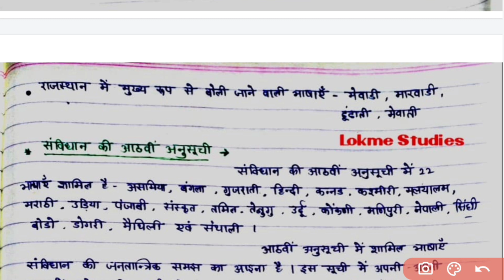BSTC 1st year • 4th Paper - Bhasha Sanghyan or Samaj - Unit 3 • Important Notes Video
BSTC / Deled First Year 4th paper bhasha sanghyan or samaj unit 3 ke important questions kya kya padhna hai - complete information